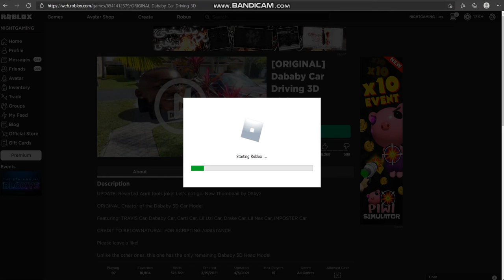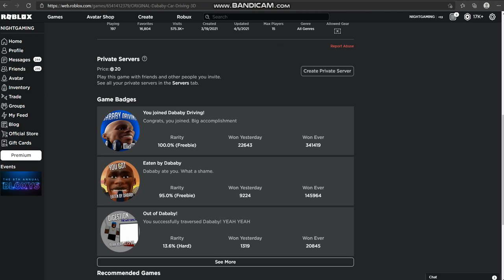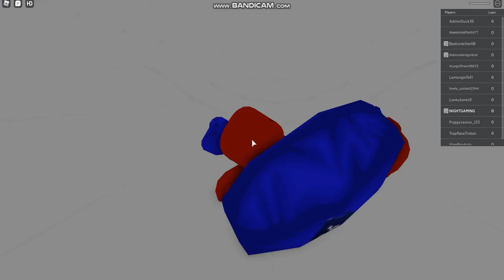Dababy best car game?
Lets go!